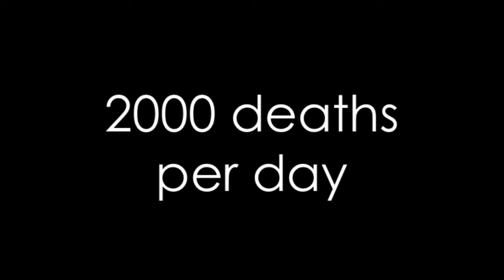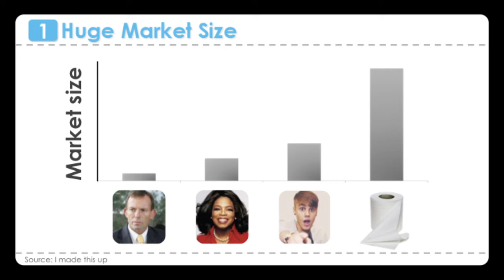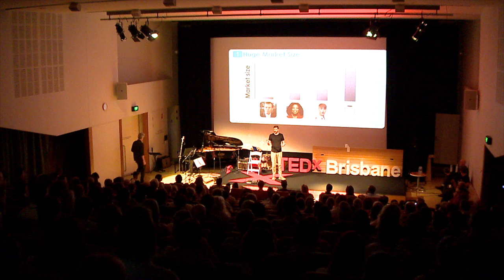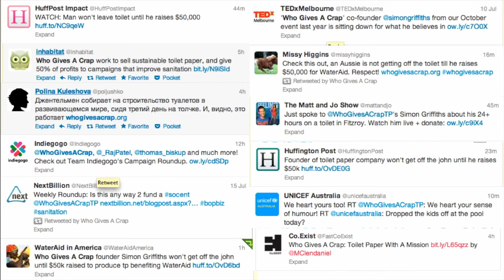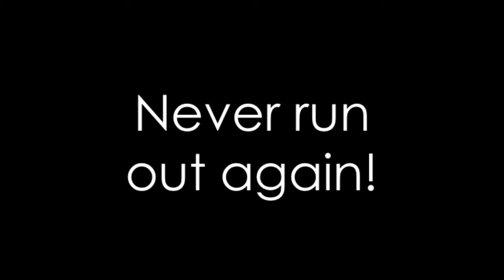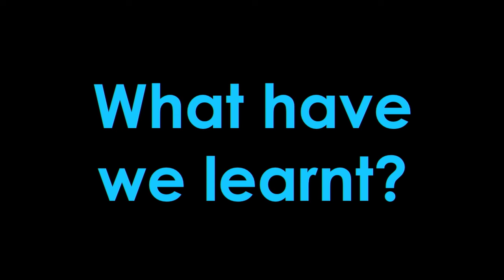ONExROLL: Simon Griffiths at TEDxBrisbane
Simon is an engineer and economist turned social entrepreneur founding Who gives a crap? and Australia's first not for profit bar.